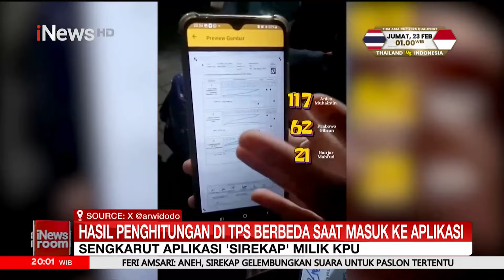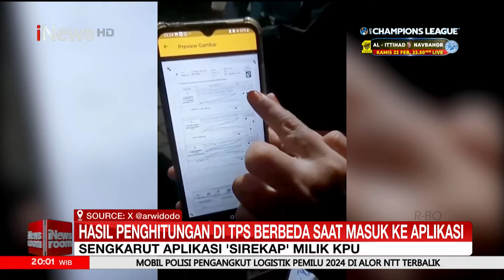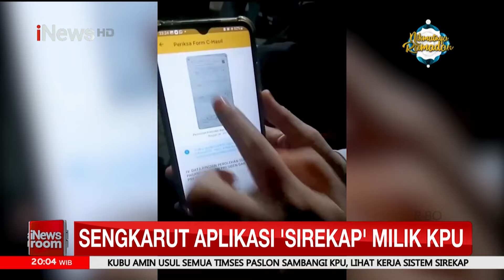VIRAL! Kotak Suara Terisi Penuh Sebelum Pencoblosan - iNews Room 17/02